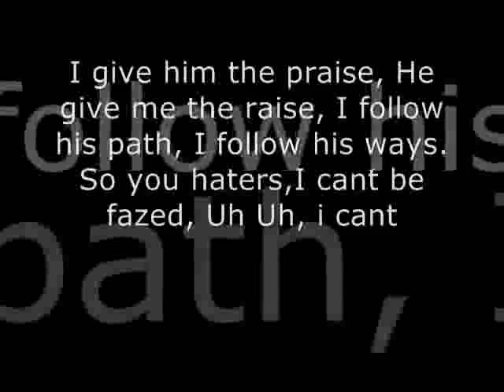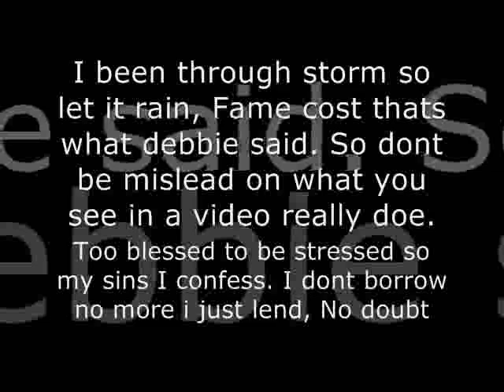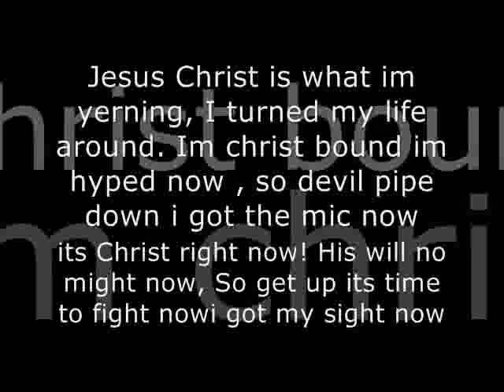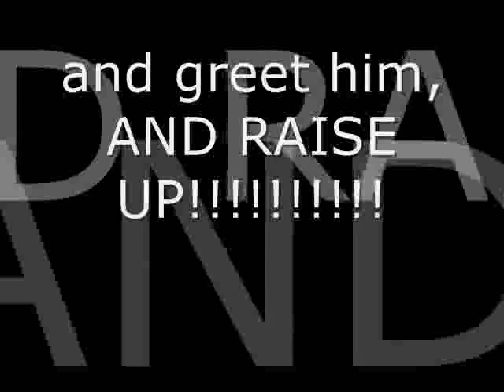Deezer D - Raise Up!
Title track off of the new album, Raise Up!